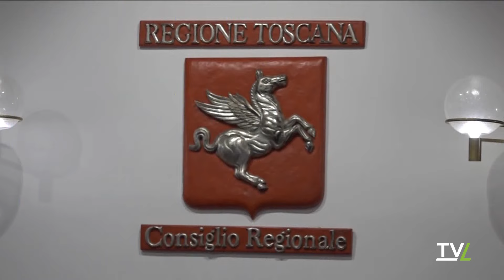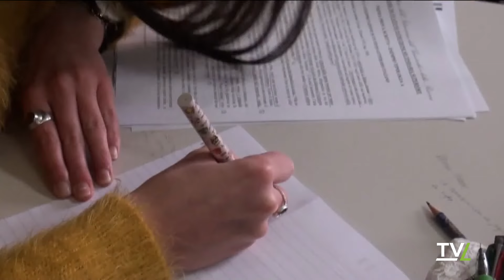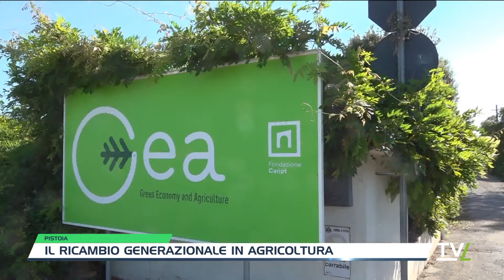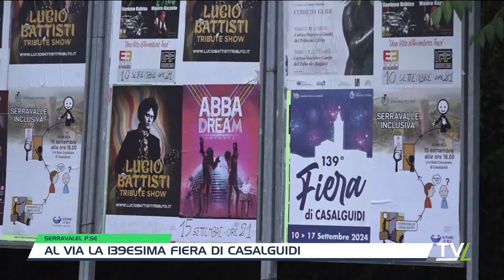TG Pomeriggio 11/09/2024